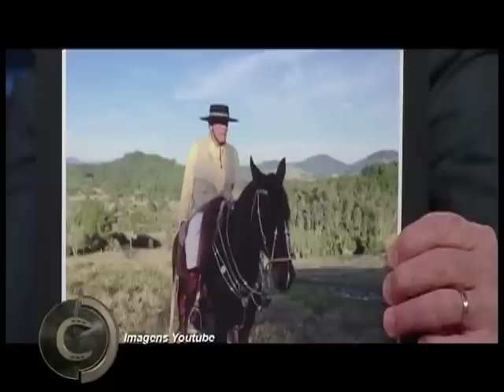Estância da Liberdade e o cavalo crioulo na transmissão das Olimpíadas!